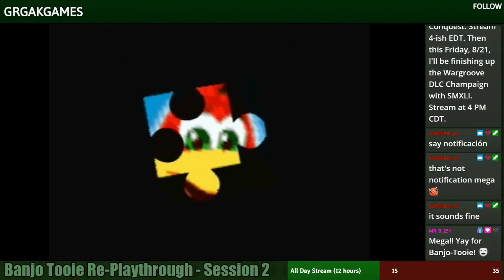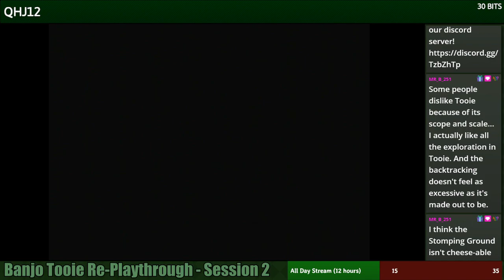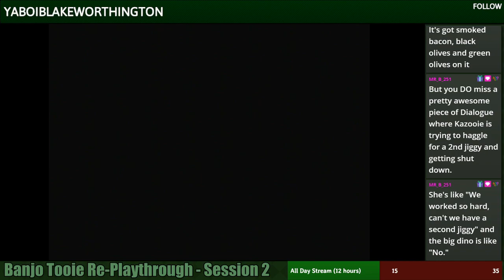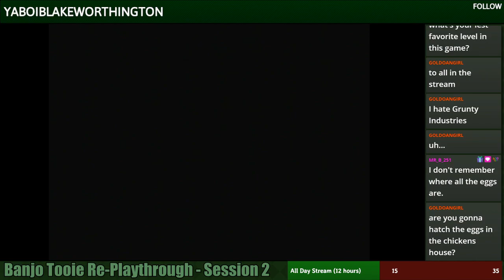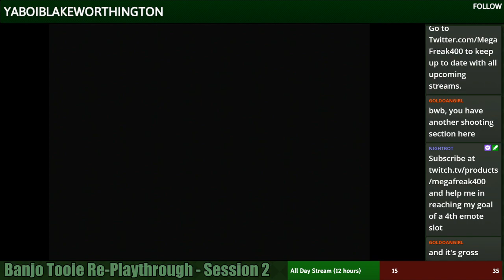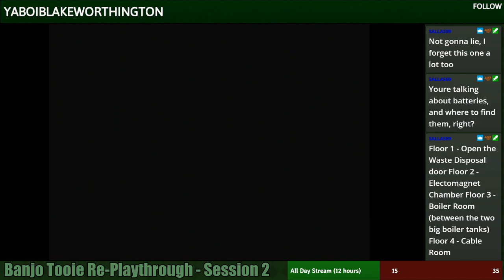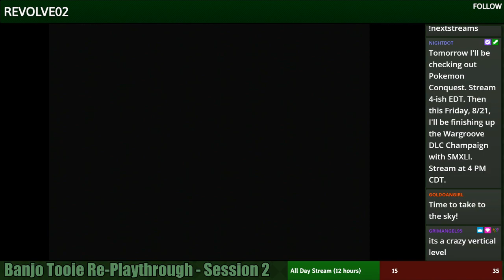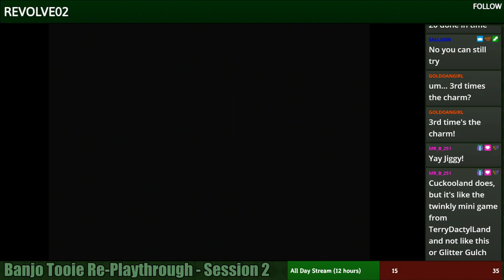Let's Re-Play Banjo-Tooie: Session #2 Part 1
Part 1 of session 2. My internet died for a second during this, hence the abrupt end here and the existence of 2 parts.